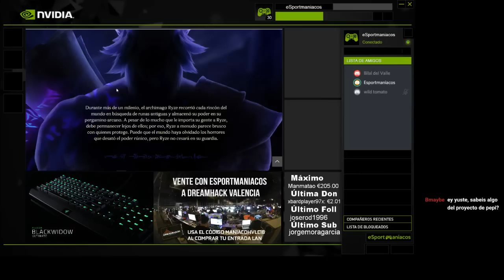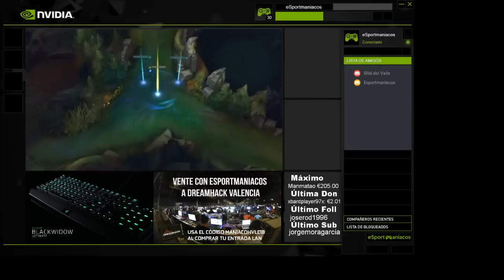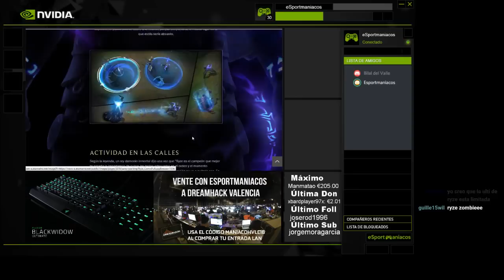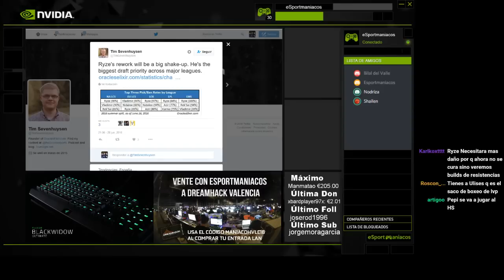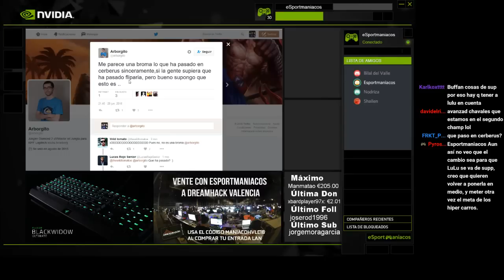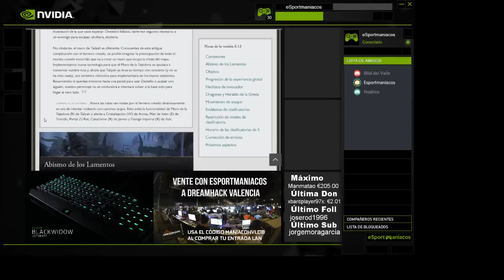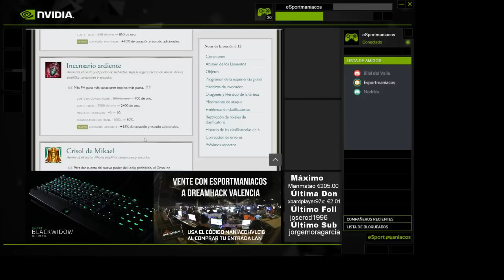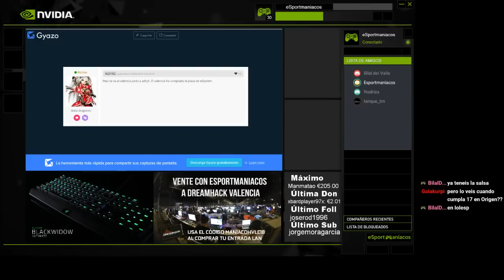Feedear por Feedear - FxF177 - RYZE VAMOS A CALMARNOS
¡Hoy nos acompañan @LRojo__, @IamBigKaiser, @NodrizaLoL y @ShaiKappa!

¿Has visto ya la GeForce Gtx 1080?

Ven a Dreamhack Valencia, a la zona de EsportManiacos, usa el código MANIACDHVLC16 y entrarás en sorteos y cositas :D